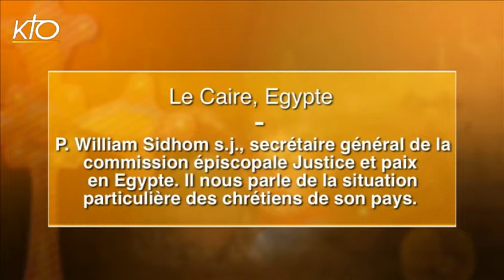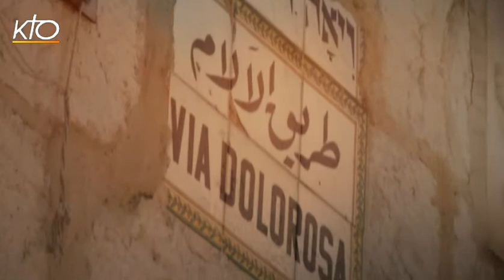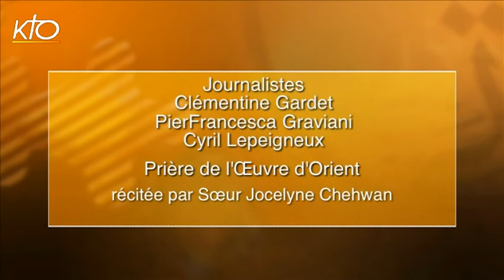Parole d'Orient - PERE WILLIAM SIDHOM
Le Père William Sidhom s.j. est secrétaire général de la Commission épiscopale de Justice et paix au Caire. Pour lui, les chrétiens d'Egypte sont peut-être moins menacés que dans les pays voisins mais il faut rester vigilant.
Parole d'Orient du 04/05/2015.